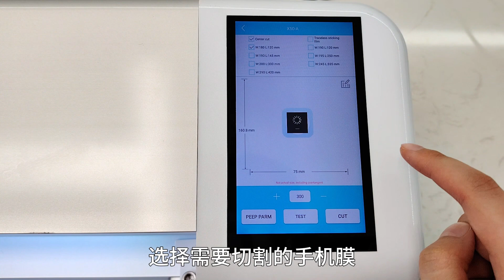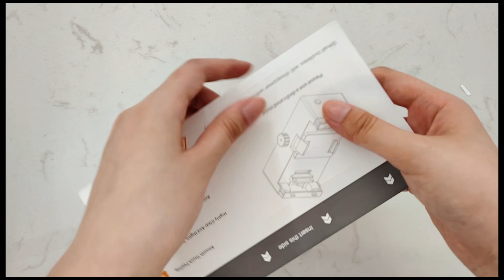Small machine for non-marking film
Name：Small machine for non-marking film
Color：white
Input Voltage：DC 5V
Input Current：0.5-2A
Product Size：215*100*85MM
Product Weight：510G